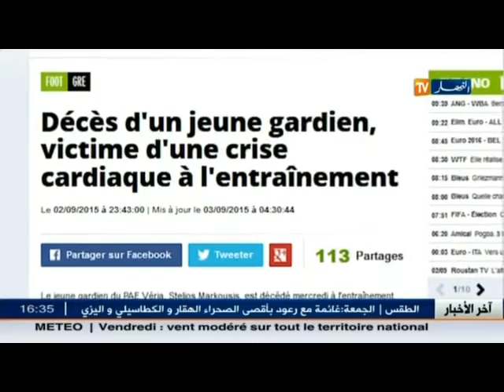وفاة حارس فيريا اليوناني متأثرا بسكتة قلبية